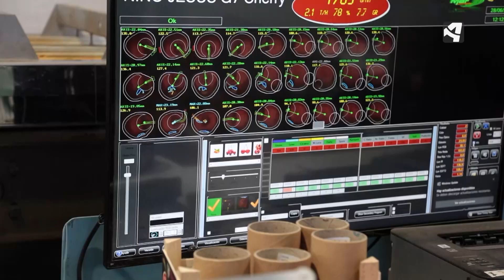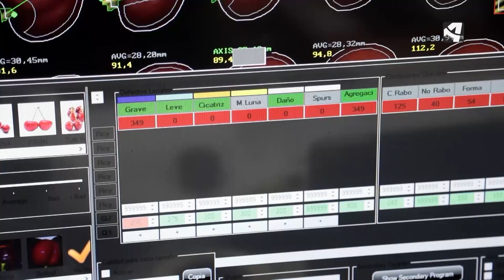¿Cómo ha ido este año la campaña de la cereza?